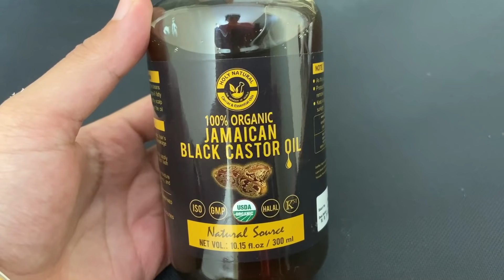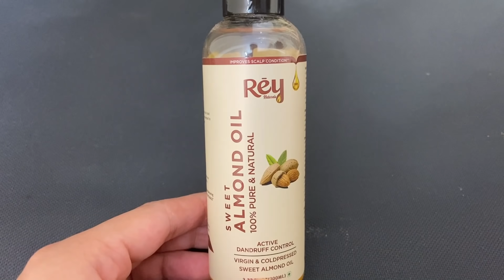5 Times Faster Extreme Hair Re-Growth Challenge 😱 | Thin To Thick Hair In 2 Weeks Only!!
5 times faster extreme hair re-growth challenge is for all males, females, kids, teenagers, adults. Make your Thin hair THICK in just 2 weeks.

Jamican Black Castor Oil

Almond Oil

Hair loss (alopecia) can affect just your scalp or your entire body, and it can be temporary or permanent. It can be the result of heredity, hormonal changes, medical conditions or a normal part of aging. Anyone can lose hair on their head, but it's more common in men.
Baldness typically refers to excessive hair loss from your scalp. Hereditary hair loss with age is the most common cause of baldness. Some people prefer to let their hair loss run its course untreated and unhidden.
Hair loss can appear in many different ways, depending on what's causing it. It can come on suddenly or gradually and affect just your scalp or your whole body.
Signs and symptoms of hair loss may include:
Gradual thinning on top of head. This is the most common type of hair loss, affecting people as they age. In men, hair often begins to recede at the hairline on the forehead. Women typically have a broadening of the part in their hair. An increasingly common hair loss pattern in older women is a receding hairline (frontal fibrosing alopecia).
Circular or patchy bald spots. Some people lose hair in circular or patchy bald spots on the scalp, beard or eyebrows. Your skin may become itchy or painful before the hair falls out.
Sudden loosening of hair. A physical or emotional shock can cause hair to loosen. Handfuls of hair may come out when combing or washing your hair or even after gentle tugging. This type of hair loss usually causes overall hair thinning but is temporary.
Full-body hair loss. Some conditions and medical treatments, such as chemotherapy for cancer, can result in the loss of hair all over your body. The hair usually grows back.
Patches of scaling that spread over the scalp. This is a sign of ringworm. It may be accompanied by broken hair, redness, swelling and, at times, oozing.
Follow my remedies and tips to overcome baldness or hair thinning...